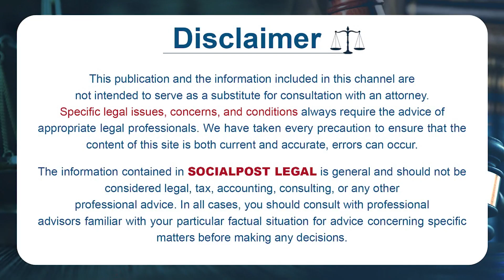What Is an Occupation certificate? | Precautions To Take Before Buying ventures Plots | SP Legal